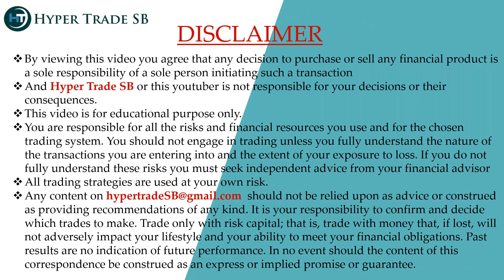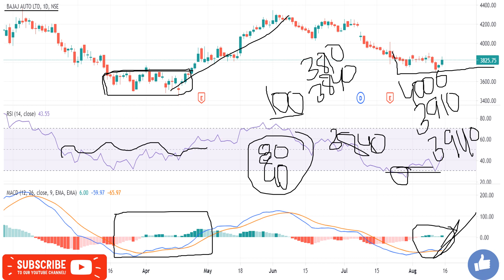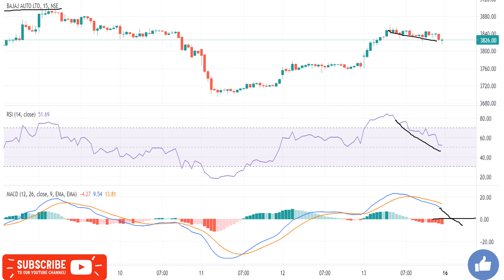Bajaj Auto Share 16 Aug/Bajaj Auto Intraday Tips/Bajaj Auto Intraday Targets/Bajaj Auto Share News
INDIA🇮🇳
✳️Hello everyone  🙏

Bajaj Auto news
Bajaj Auto share news
Bajaj Auto ltd share price
Bajaj Auto share forecast

Bajaj Auto experts view
Bajaj Auto analysis

Bajaj Auto news,Bajaj Auto Stock Price,Bajaj Auto Ltd,Bajaj Auto Share Price,Bajaj Auto share news,Bajaj Auto Ltd. Stock/Share prices,Bajaj Auto Ltd,Bajaj Auto Ltd. with Historic price data.